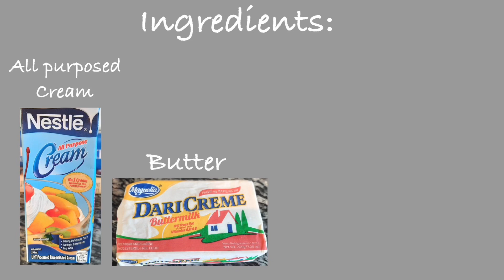Creamy Carbonara | How to Cook Carbonara | Easy Step | Carbonara Recipe | Pinoy Taste